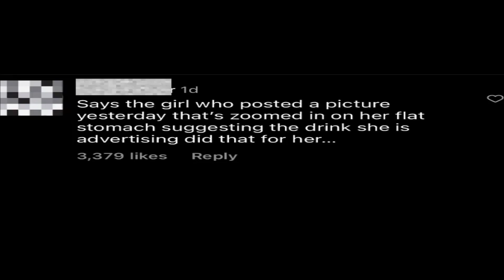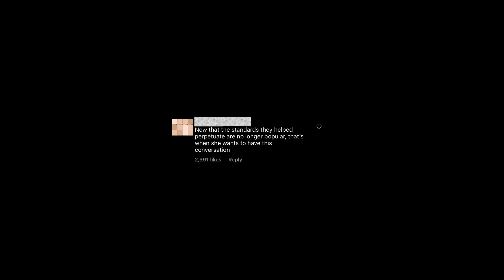The Kardashians face backlash for their Hulu Season 3 Trailer